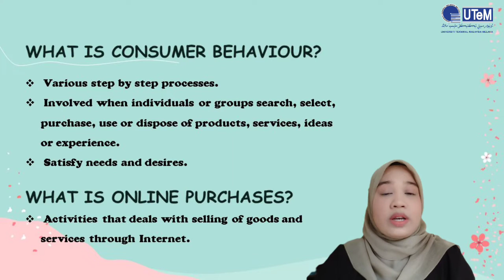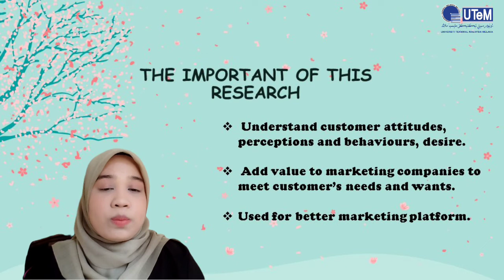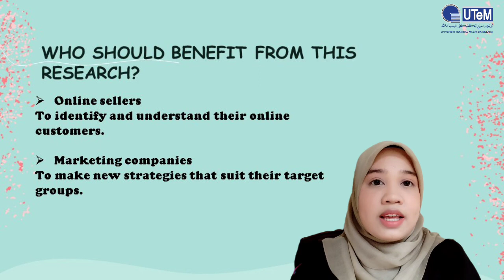BTMT 3123 Research Proposal Video UTeM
Submission of Research Proposal Video BTMT 3123 Research Methodology Research Topic Factors Influencing Consumer Behaviour in Online Purchases among Generation Y

Prepared by:
Fatin Syafiqah binti Abdul Razak

Credited to:
Lecturer Assoc. Prof. Dr. Juhaini bt Jabar